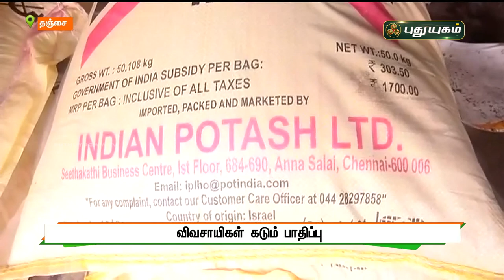பொட்டாஷ் உரம் விலை உயர்வு! | தஞ்சை | செய்தித் துளிகள் | PuthuyugamTV